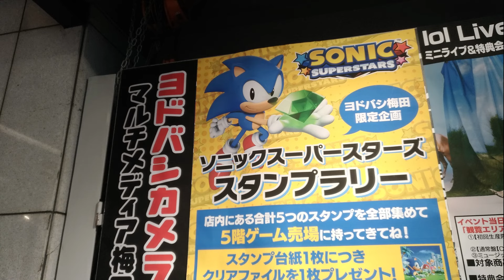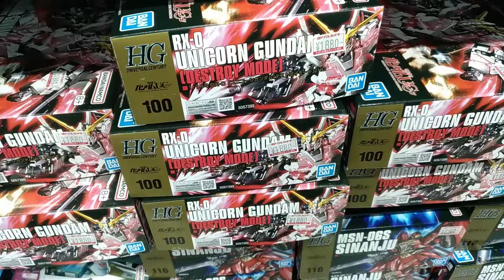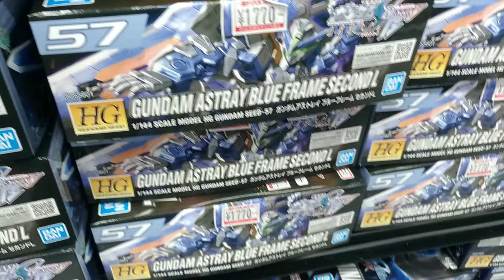【ガンプラ再販】ヨドバシ梅田2024年3月12日入荷情報午後6時30分在庫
ガンプラ再販ヨドバシ梅田入荷あり2024年3月12日午後6時30分在庫あり
HG ガンダムアストレイブルーフレーム アマツミナ
HG ソードインパルスガンダムオプションボディアーム&レッグ(カラーB)

入荷あり
2024年3月12日

完売御礼
30MS ツキルナ=ディアース イノセントフォーム

レジにて販売中
RG サザビー
RG シナンジュ
RG vガンダム
オプションボディアーム&レッグ(カラーB)

在庫あり

ユニコーンガンダム 2号機バンシィノルンデストロイモード
HG ソードインパルスガンダム
HG ガンダムアストレイブルーフレーム セカンドL

HG ZETA GUNDAM
ゼータガンダム

【ガンプラ再販】ヨドバシ梅田2024年3月11日入荷情報午後6時30分在庫

NISA初心者・・・
2万円だけ